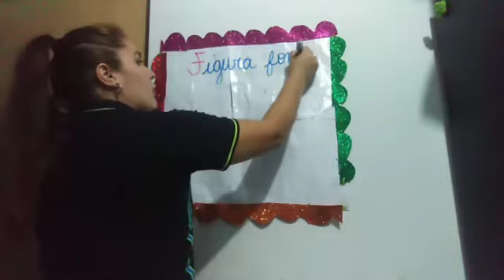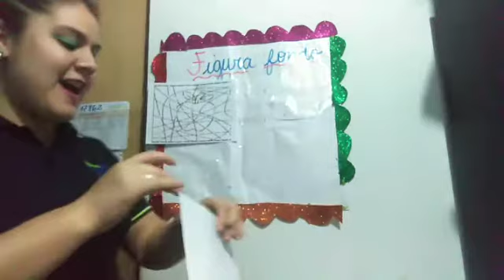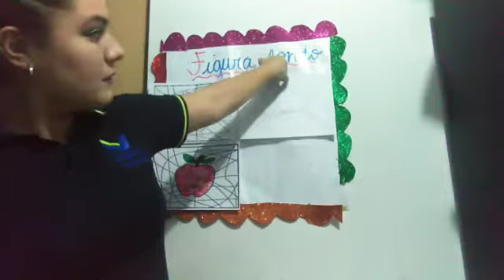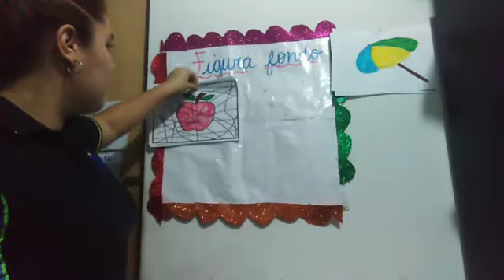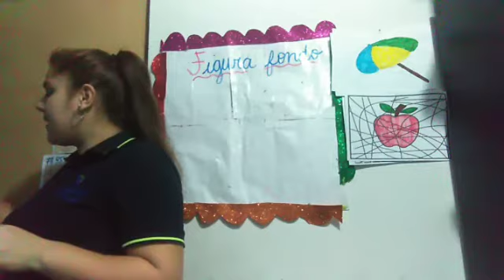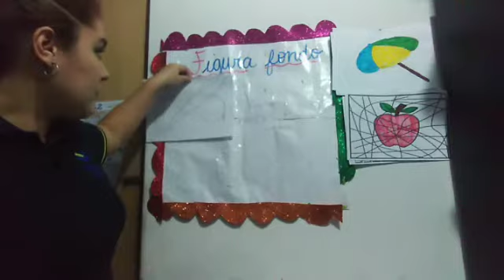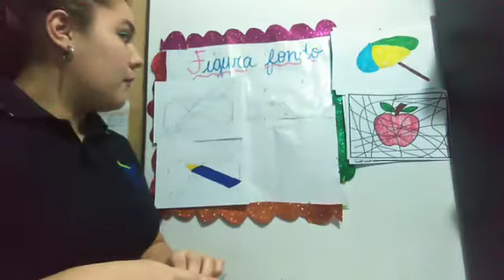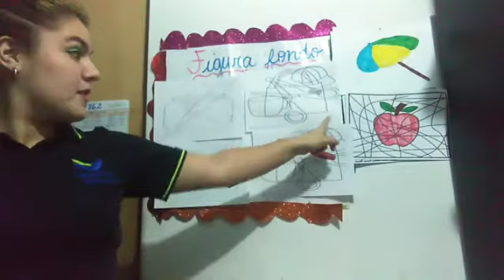4AÑOS -FIGURA FONDO - VanguardSchools